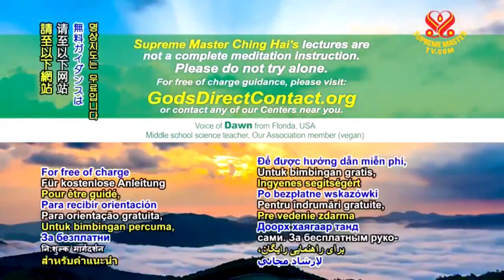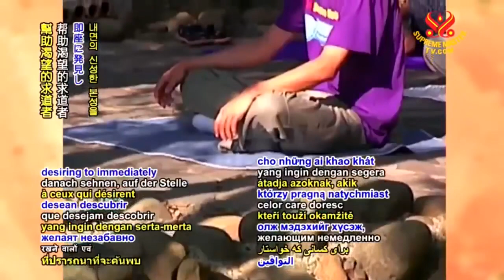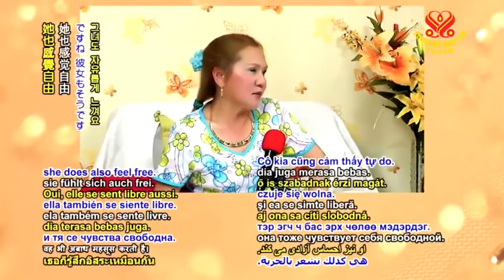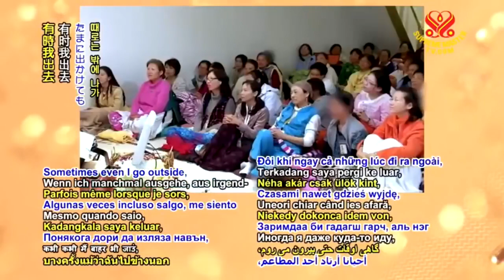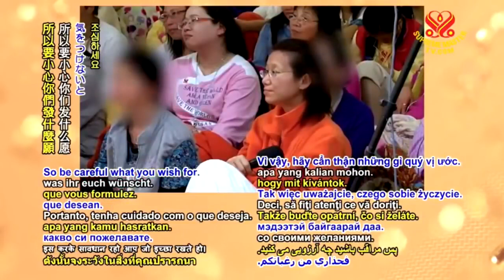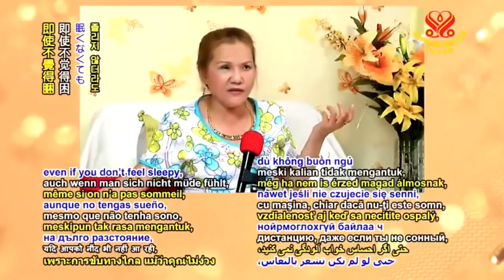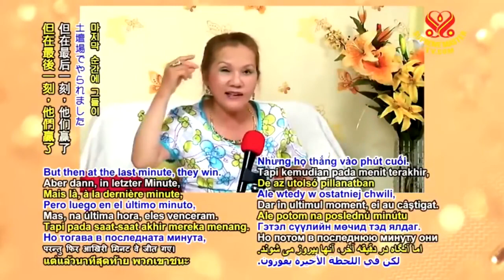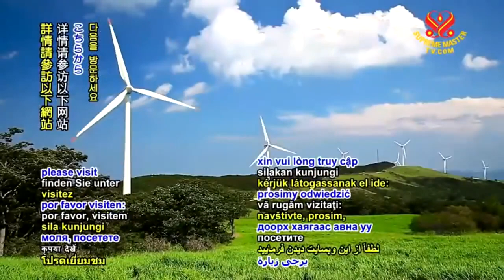( P. 6 / 6 ) Peace and Loving Foods - Supreme Master Ching Hai.